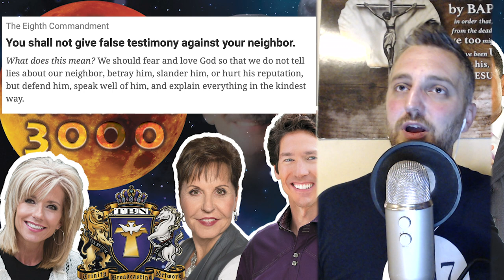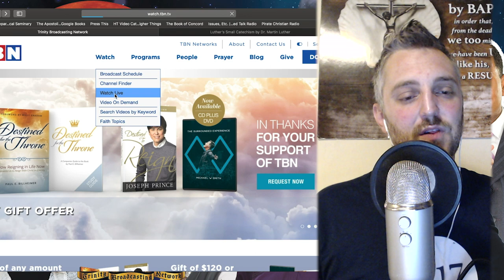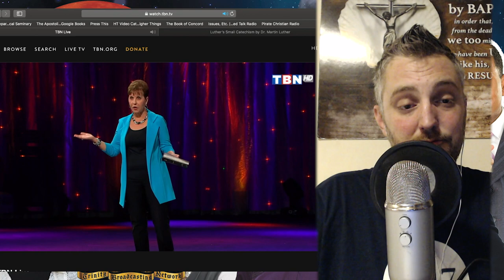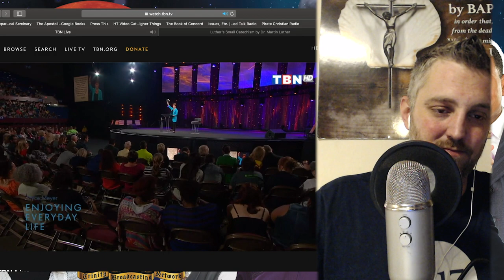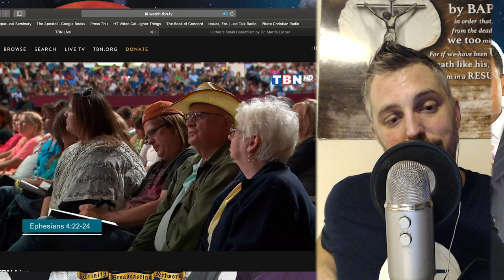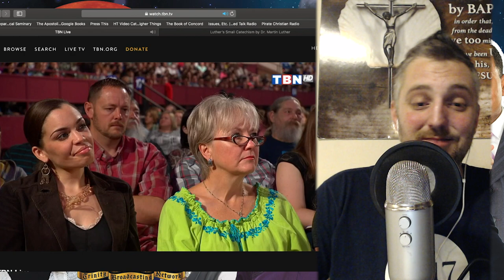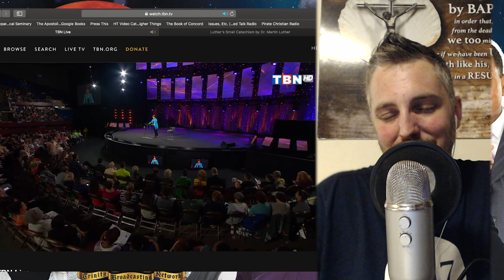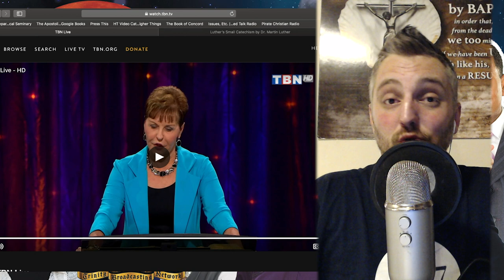Mystery Christian Theater 3000: E-1 [The Joker's Stinking Thinking]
I loved MST(2)3K growing up... So, I decided to watch the Trinity Broadcasting Network MST3K Style. On this Episode: "The Joker," takes on Stinking Thinking!